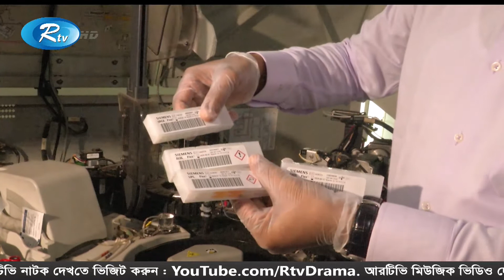বিভিন্ন অনিয়মের অভিযোগে রাজধানীর বিভিন্ন হাসপাতালকে ৫৯ লাখ টাকা জরিমানা | Rtv News